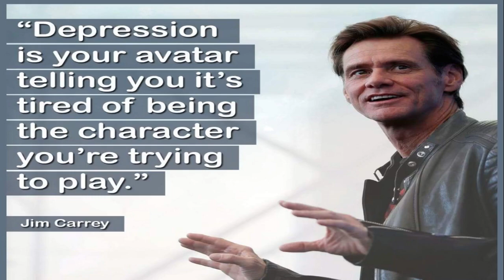If You Don't Know, Now You Know - Jim Carey Quote On Depresssion